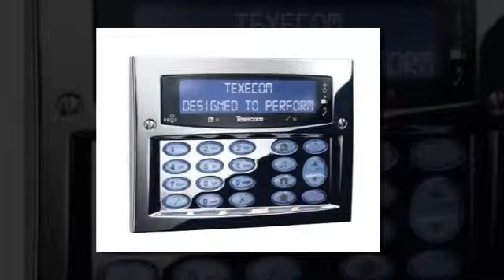Security Services - KJB Security Systems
We can install a completely new system customised to meet your needs and supported by an annual maintenance contract to ensure it continues to operate effectively or alternatively, we can repair and service your existing system and offer advice if you want to upgrade it.